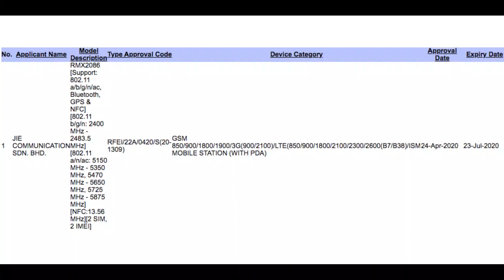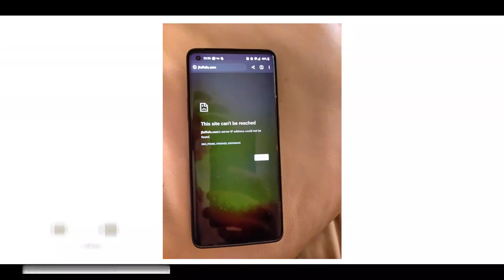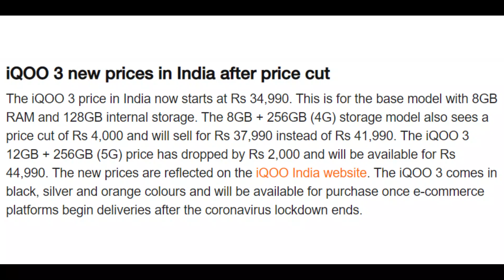OnePlus 8 Display Issue, Redmi K30i, Redmi Note 9 launch, MiPay GOLD, Samsung 600MP, TALK-ON-TECHS#2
Hii guys Welcome back to the channel guys and this is the 2st video for our new series Talk-on-Techs #2
Know everything about technology in just mins...
In these videos, I will try and update you with the tech world in just mins..
Let's start with something new with God's blessing.

Stay Home...Stay Safe...Be Hero

Thanks

Created By:
Neel Thakkar:  "Techy Farishta"

NOTE: All content used is copyright to Techy Farishta,